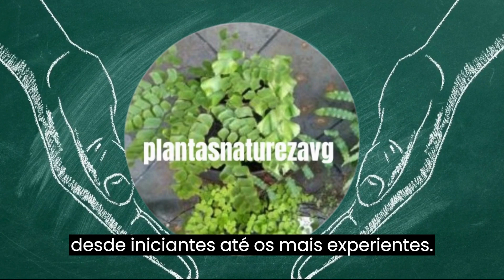"Desvende os Segredos da Jardinagem: Ebook Imperdível!" 📕📖📕📖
🌿 Descubra o segredo para cultivar um jardim exuberante e plantas saudáveis com o Ebook "Jardim Verde Vivo: Guia Completo para Cuidar de suas Plantas". 💚 Este guia abrangente é o companheiro perfeito para todos os amantes de plantas e jardinagem, desde iniciantes até os mais experientes. Com dicas práticas e conselhos especializados, você aprenderá a nutrir suas plantas, resolver problemas comuns e criar espaços verdes deslumbrantes. 🌱 Não perca mais tempo! Transforme seu jardim em um paraíso botânico com este Ebook essencial.

Outros links sobre plantas:
Cuidado Jardinagem em casa;